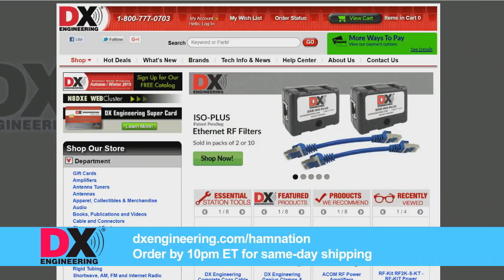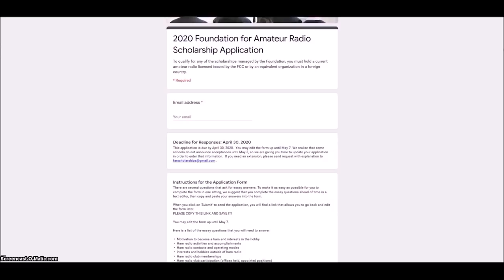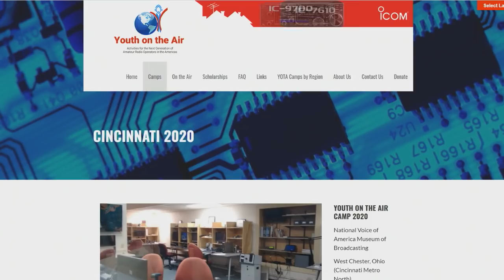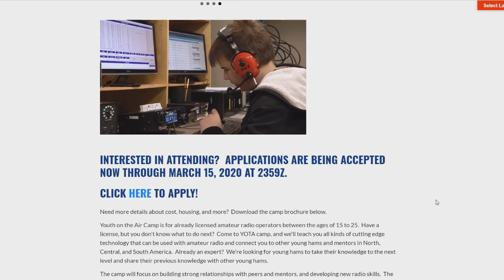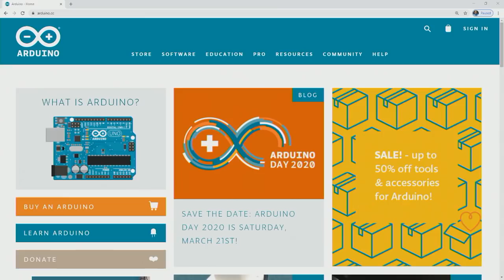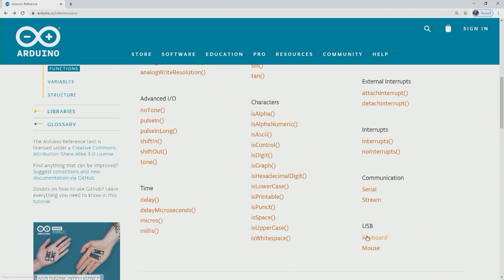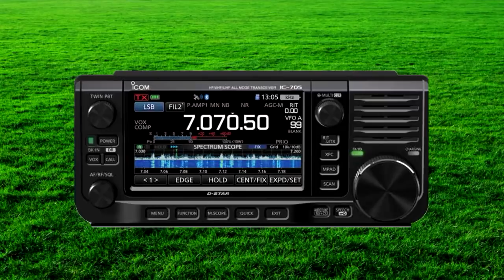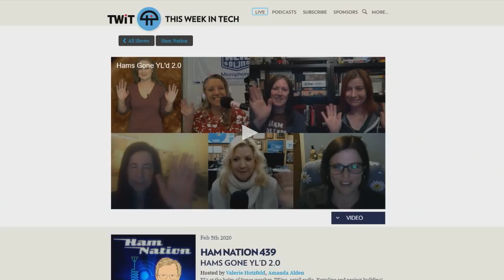YOTA, WA6ITF, Arduinos & More! - Ham Nation 440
Marty Sullaway NN1C on why you should support Youth on the Air Camp 2020.
A special gift from the family of Bill Pasternak, Amateur Radio Newsline with Don, Youth on the Air Camp 2020 with Marty Sullaway, Part 3 of Getting Started with Arduinos with George, a special guest and your questions with Amanda!

Hosts: Bob Heil, George Thomas, Don Wilbanks, Amanda Alden
Guest: Marty Sullaway